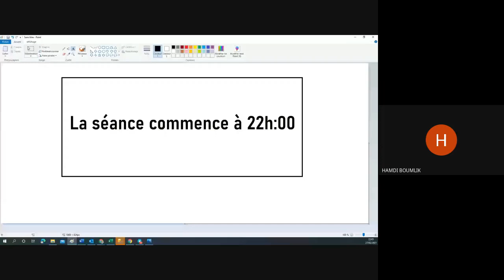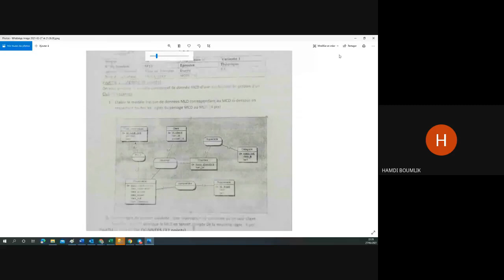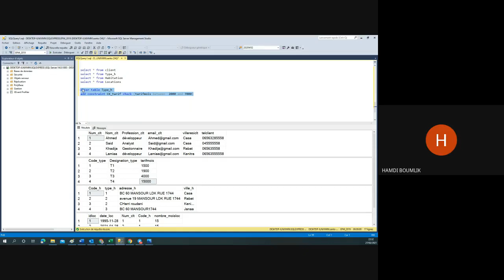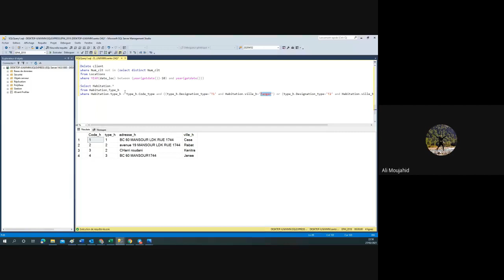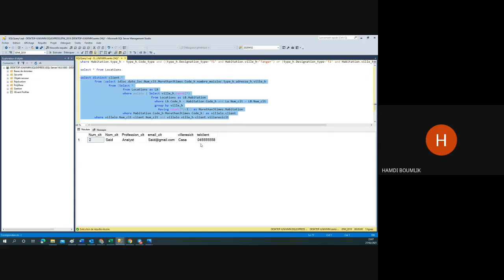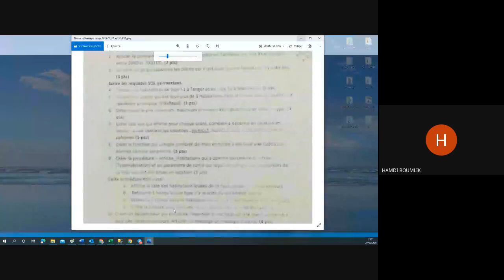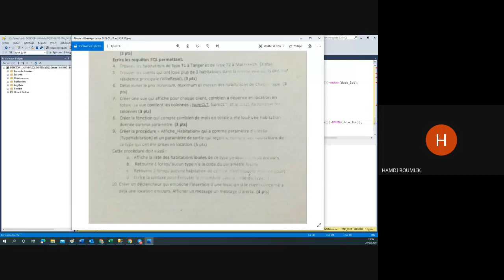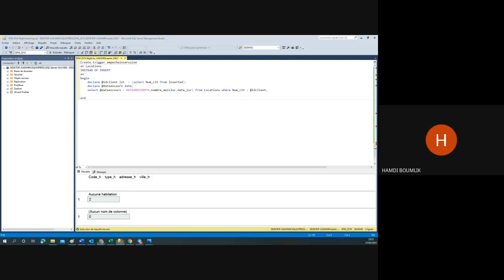EXAMEN SQL 2019